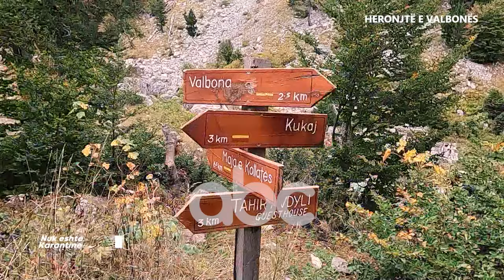"Nuk eshte karantine", 07 Nentor 2020 | ABC News Albania